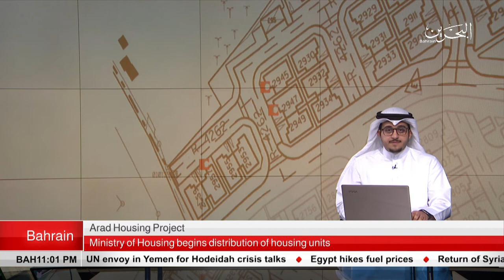BAHRAIN NEWS CENTER : ENGLISH NEWS 16-06-2018